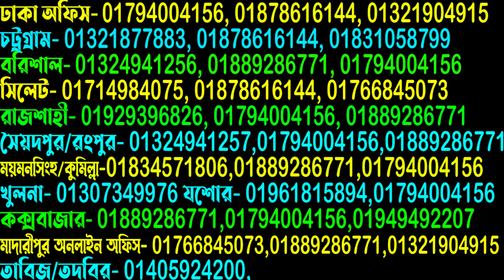বিবাহিতদের মহা ঔষধ। ১০০% পরীক্ষিত। সবার দেখা উচিত। Betel leaf 10 health benefits